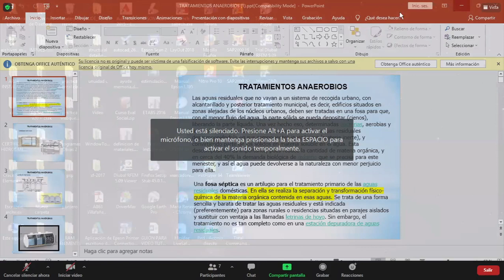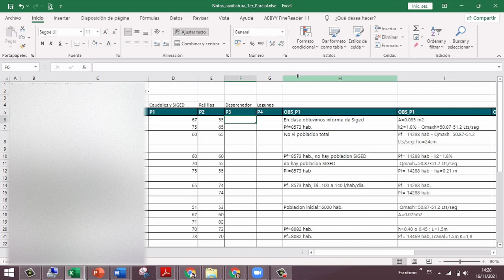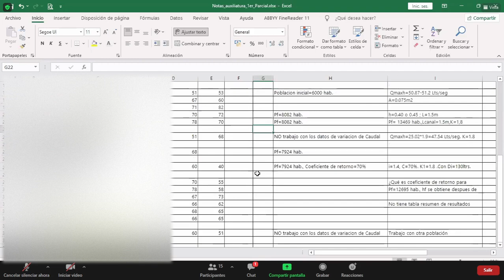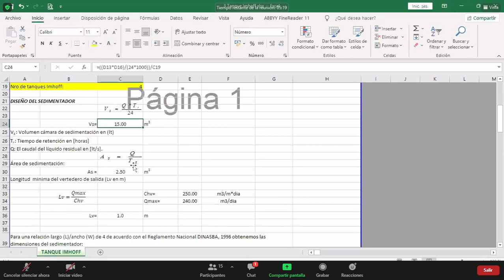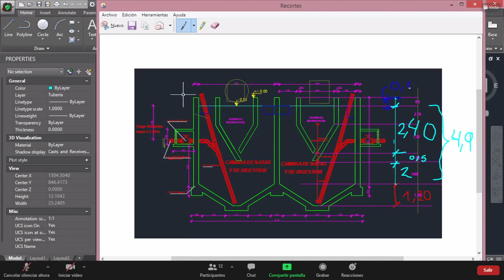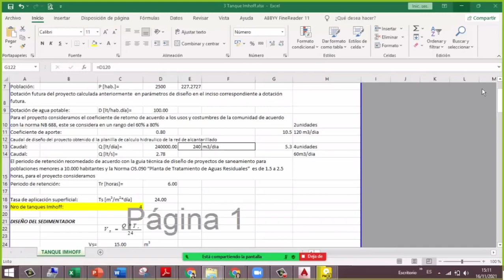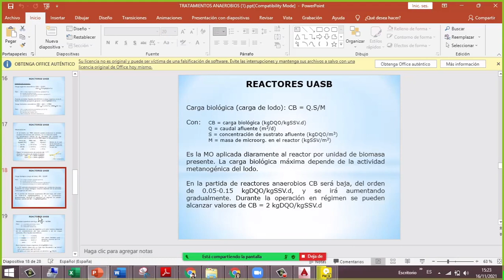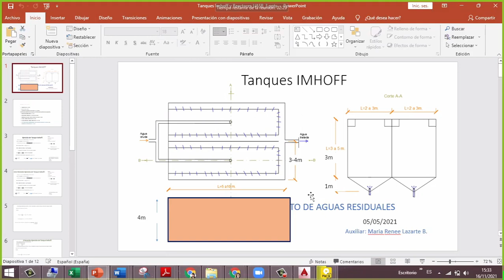14 Aux PTAR Tanque IMHOFF Pt.2 y Reactor UASB Pt1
GESTION II-2021 ING. CIVIL UMSS
FECHA: 16/NOV  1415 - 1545 pm